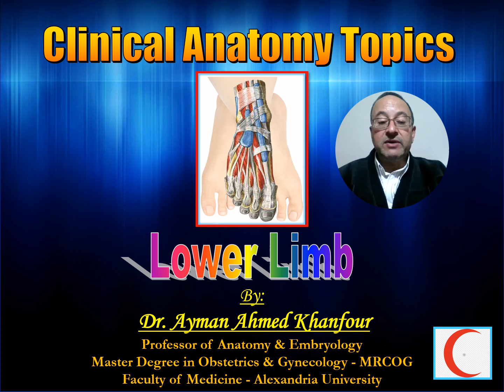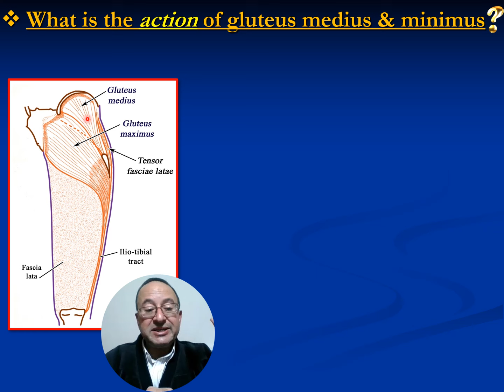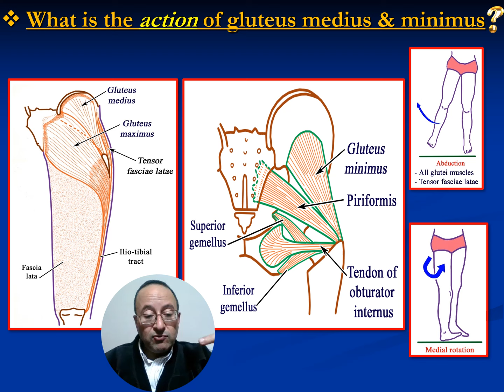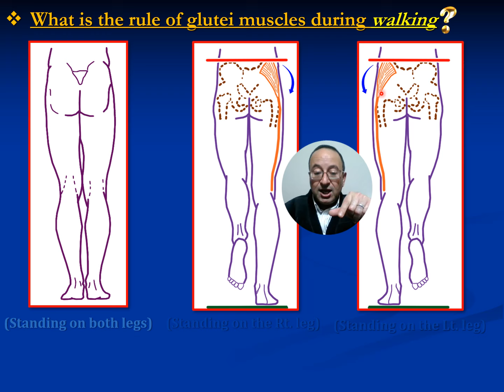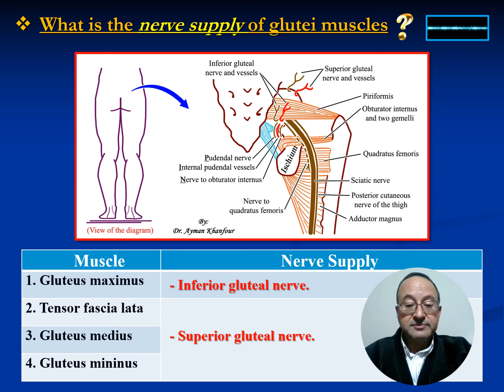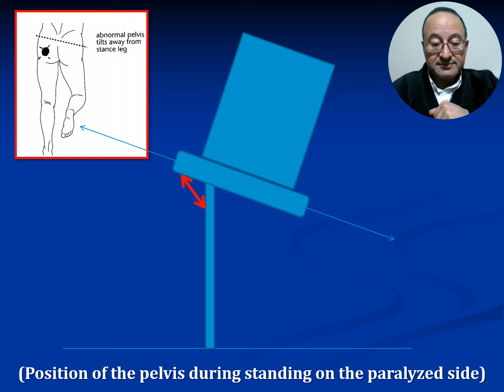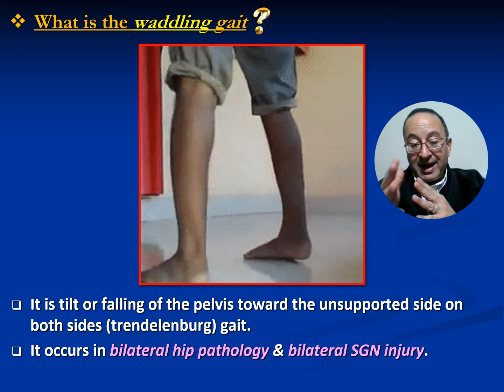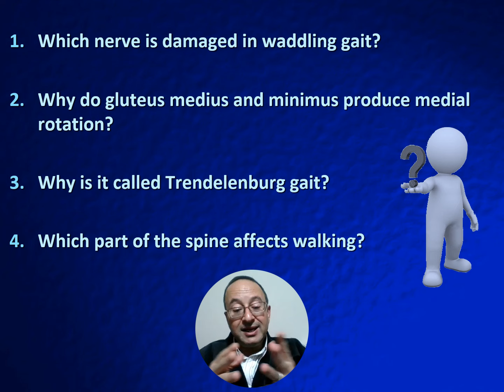𝐖𝐡𝐚𝐭 𝐢𝐬 𝐓𝐫𝐞𝐧𝐝𝐞𝐥𝐞𝐧𝐛𝐮𝐫𝐠 𝐠𝐚𝐢𝐭 𝐚𝐧𝐝 𝐖𝐚𝐝𝐝𝐥𝐢𝐧𝐠 𝐠𝐚𝐢𝐭?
This video explains the causes and clinical picture of the Trendelenburg sign and Waddling gait.

* 𝐑𝐞𝐥𝐚𝐭𝐞𝐝 𝐫𝐞𝐠𝐢𝐨𝐧𝐚𝐥 𝐚𝐧𝐚𝐭𝐨𝐦𝐲 𝐭𝐨𝐩𝐢𝐜𝐬:
                        𝐆𝐥𝐮𝐭𝐞𝐚𝐥 𝐫𝐞𝐠𝐢𝐨𝐧 (𝐈) (𝐆𝐥𝐮𝐭𝐞𝐚𝐥 𝐦𝐮𝐬𝐜𝐥𝐞𝐬 + 𝐒𝐡𝐨𝐫𝐭 𝐥𝐚𝐭𝐞𝐫𝐚𝐥 𝐫𝐨𝐭𝐚𝐭𝐨𝐫𝐬)